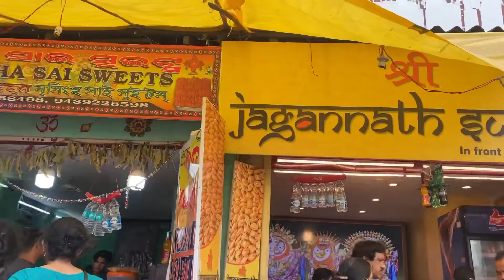Way to Puri for Darshan with Ashwini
Our Insta Handles-